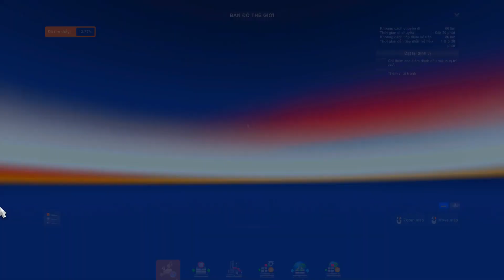Đầu kéo Mỹ kéo hàng nặng về xưởng | ETS2